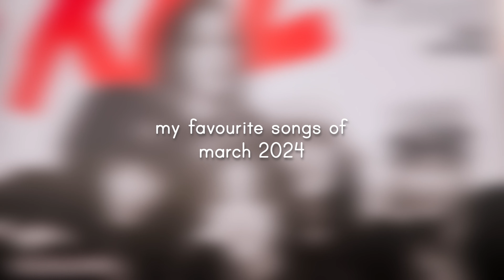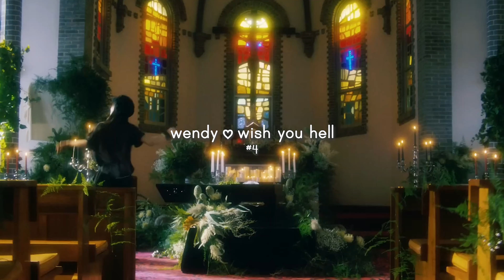my favourite kpop songs of march 2024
happy april everyone! here are my top 10 kpop songs from the past month. please enjoy and let me know your march favs in the comments below!

kpop young posse nct dream kim namjoo apink chungha ioi i.o.i produce 101 minseo wendy red velvet yooa oh my girl illit r u next